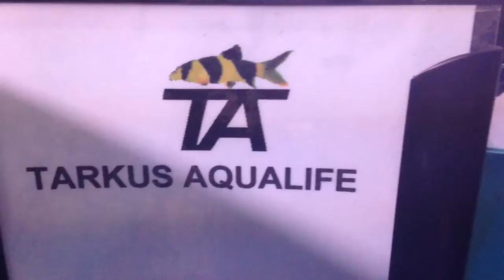TARKUS AQUALIFE -NEW STOCK OF FISH ARRIVED 13-7-15